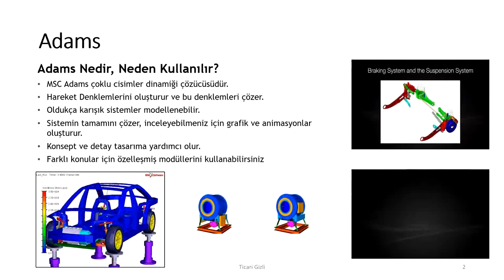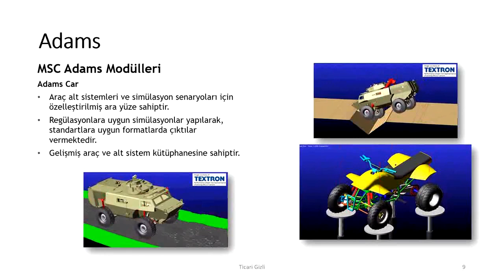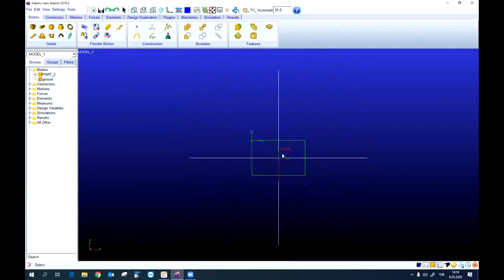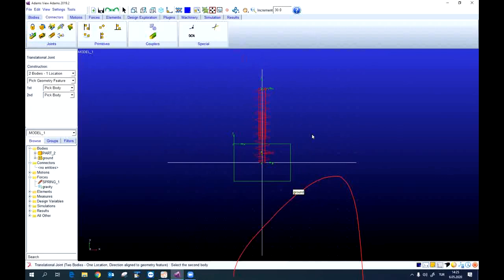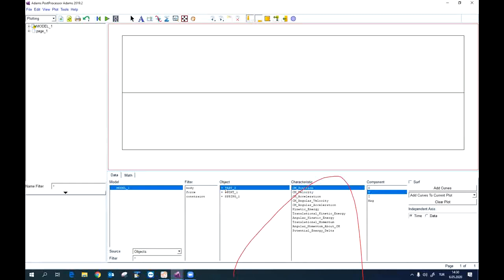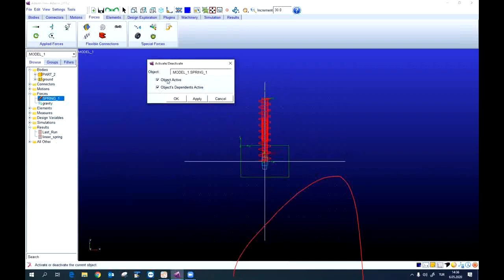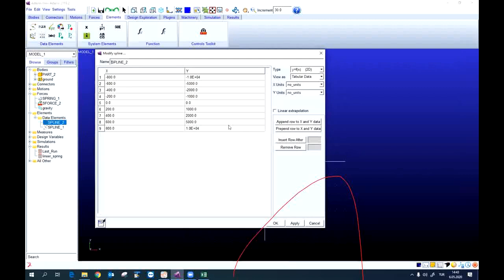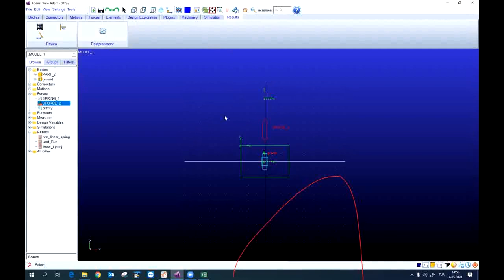MSC Adams İle Mekanik Sistem Simülasyonu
ADAMS, mekanik sistem simülasyonu yazılımıdır. ADAMS ile sistemlerin dinamik davranışları incelenir, kuvvetlerin ve yüklerin sistem içinde nasıl dağıldığı hesaplanır, sistemlerin titreşim davranışı analiz edilir ve mekanizmalar optimize edilerek sistemlerin performansları arttırılır. Adams ile mekanik sistemlerin, sanal test prototipleri bilgisayar ortamında modellenir, gerçek hayattaki çalışma şartlarında test edilir. Adams; kinematik/hareket, statik, quasi-statik ve dinamik denklemlerini çözerek, sistemin gerçek fiziğini incelemektedir.